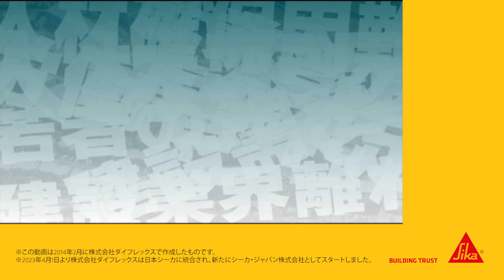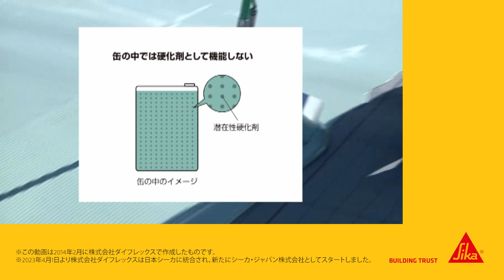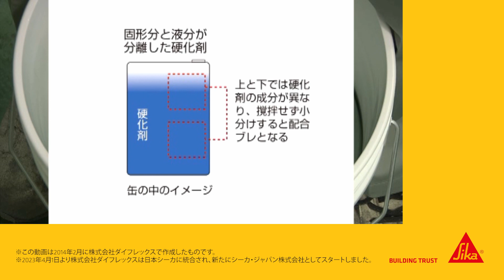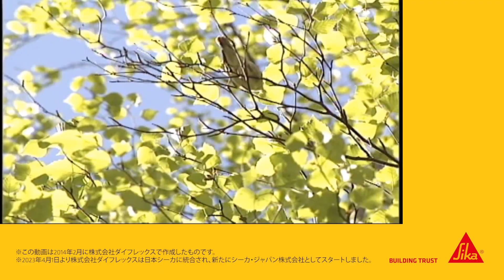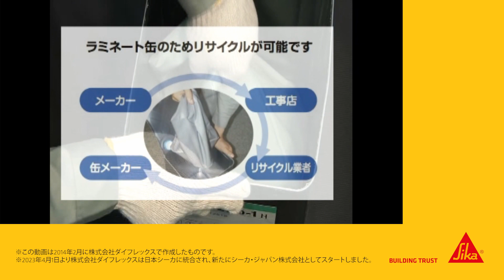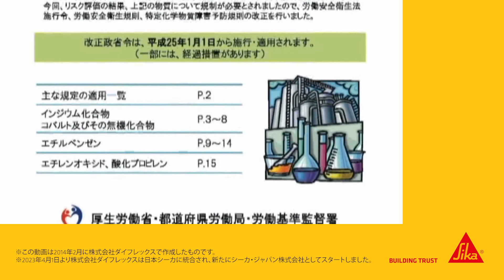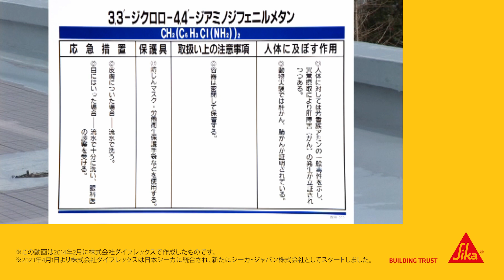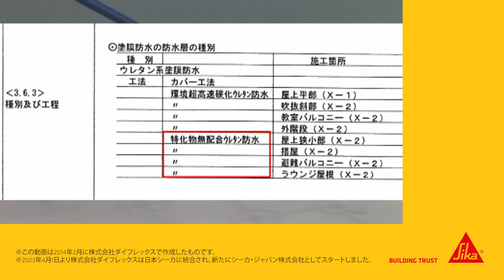【採用者様・施工業者様向け】［人手不足解消］エバーコートZero-1シリーズ（2014.02）